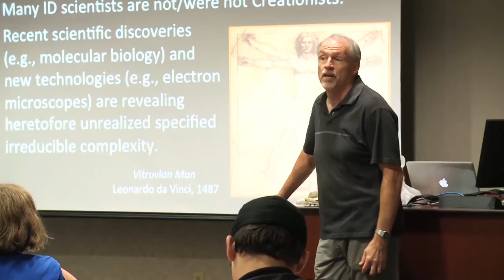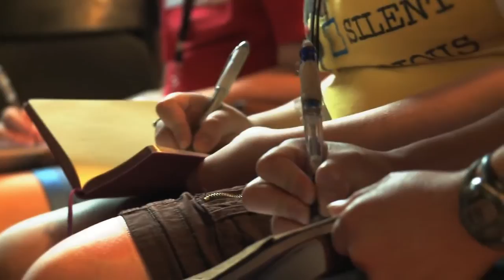2014 Base Camp Graduate - Rachel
2014 Base Camp Graduate - Rachel